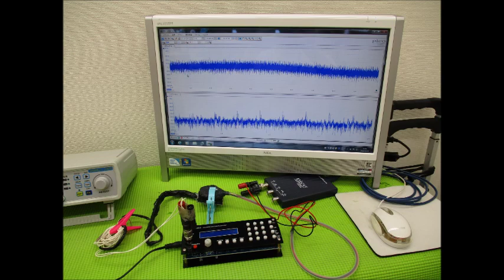超音波実験写真（超音波研究に関するスライドショー） ultrasonic-labo